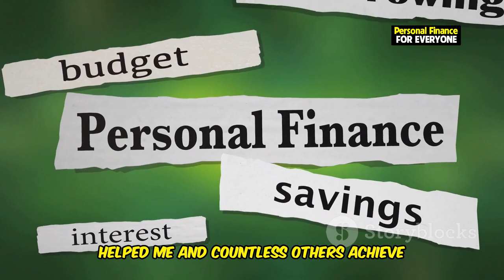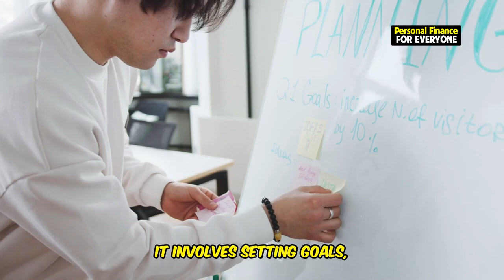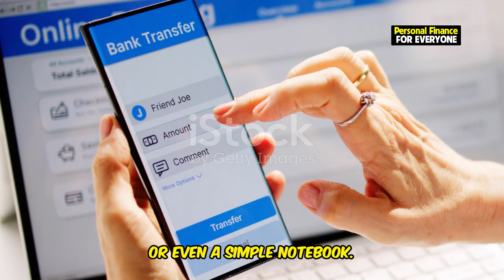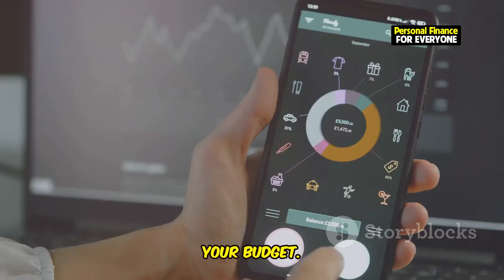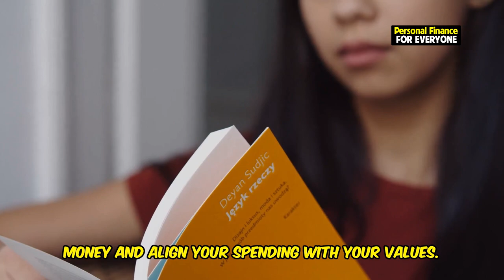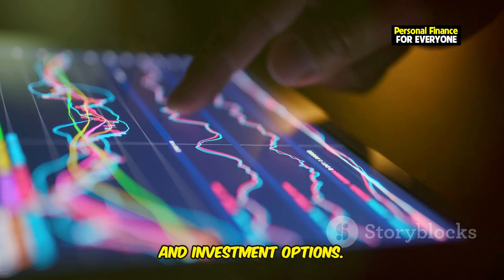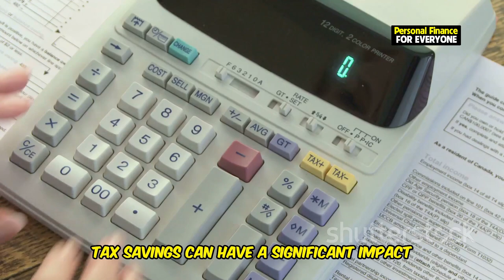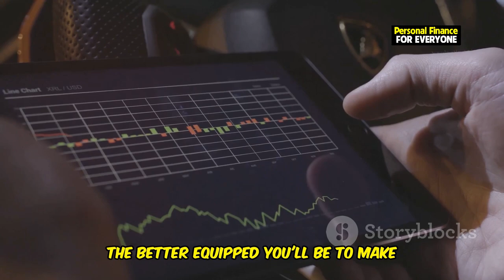Master Your Money: Top Personal Finance Tips You Need to Know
Are you ready to take control of your finances and achieve financial freedom? In this video, we'll share the top personal finance tips that everyone needs to know! Whether you're just starting with personal finance for beginners or looking to improve your money management skills, these personal finance basics will help you master your money. We'll cover everything from budgeting, how to save money, and how to make money, to recommending must-read personal finance books for beginners. Discover the best strategies for personal finance management and start your journey to financial success today. If you're looking for the best personal finance advice, tips for managing your money, or insights into money mastery, this is the video for you! Don’t miss out on these essential steps for mastering your personal finances.

OUTLINE:
00:00:00 From Paycheck to Paycheck to Financial Freedom
00:00:54 Budgeting, Saving, and Understanding Your Finances
00:03:43 Goals, Tracking, and Technology
00:04:42 Essential Personal Finance Books for Your Journey
00:06:47 Investing, Long-Term Planning, and Financial Security
00:08:53 Tax Savings and Diversifying Your Income
00:09:51 Take Control of Your Money